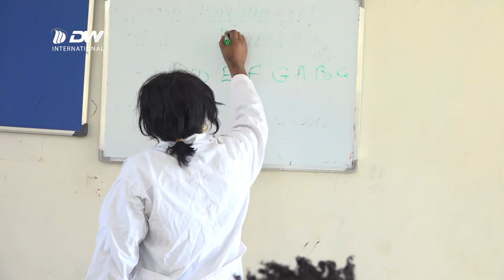DW International ዳህሳስ ጥበብ ኣብ ኪነ ጥበባት ትግራይ